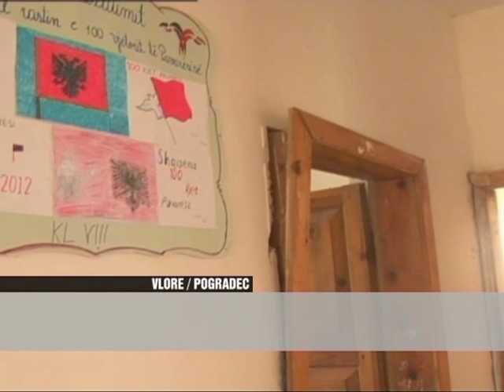Leskaj ne bregun e lumit, Vlore - Vizion Plus - News - Lajme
Ne kuadër te turit për problematiken e arsimit kryetarja e komisionit te medias dhe arsimit Valentina Leskaj se bashku me deputetin Fatmir Toci ka vizituar shkollën e mesme "Hor Vranishti" ne zonën e bregut te lumit Vlorë.
Jo vetëm infrastruktura e kësaj shkolle është e dëmtuar, përgatitja e stafit pedagogjik e dobët ; por nxënësit janë te detyruar te bëjnë deri ne 7 km ne këmbe pasi kjo është e vetmja shkolle për 3 fshatra. Sipas Leskajt qeveria edhe pse publikisht deklaron se arsimi është prioritet; e lëne pas dore këtë sektor dhe niveli i anafalbetizmit ka arritur nivele shqetësuese.
Nderkohe 300 fëmijët e fshatit Radokal ne zonën e Pogradecit nuk kane fare shkolle dhe mësojnë ne shtëpitë e fshatit. Sipas Mimi Kodhelit kjo është pamja reale e fshatit shqiptar i cili është braktisur nga qeveria. Rritja e nivelit te analfabetizmit konsiderohet si fenomen shqetësues nga opozita.

Within problematic tour chairwoman of the education committee of the media and education, Valentina Leskaj together with MP Fatmir Toci visited school the "Hor Vranishti" in Vlora river shore area.
Not only this school infrastructure is damaged, poor teaching staff preparation;, but the students are forced to make up to 7 km on foot as this is the only school for 3 villages. By Leskaj government even publicly stated that education is a priority; neglected this sector and the level of illiteracy has reached worrying levels.
While 300 children village Radokal in Pogradec area have no school and teach in village homes. According Mimi Kodheli this is the real appearance of the Albanian village that has been abandoned by the government. Increase the level of illiteracy is considered disturbing phenomenon of the opposition.